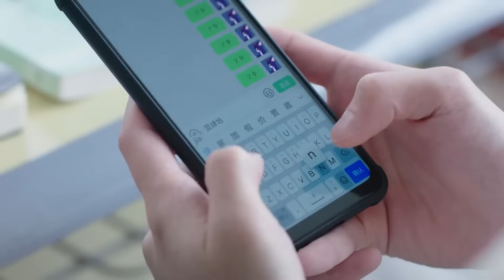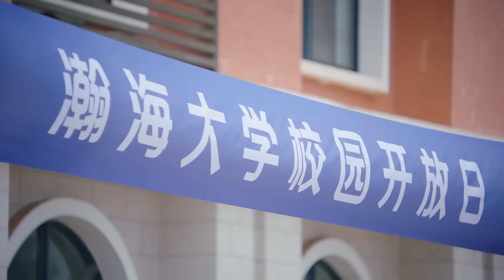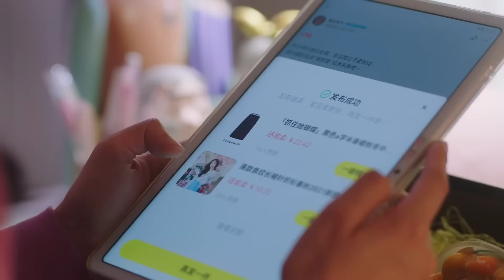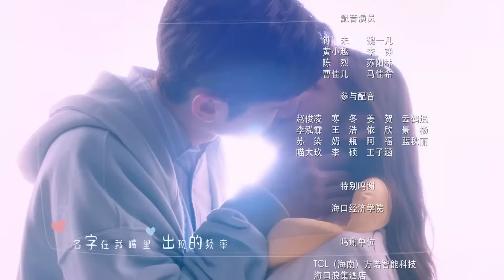Быть Кои-отдельный вид искусства 19 серия (Русская озвучка) дорама Miss Lucky Go!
Название дорамы:Быть Кои-отдельный вид искусства
Жанры: комедия, романтика
Ещё называют: 锦鲤是个技术活, Miss Lucky Go !

💕В ролях:
Лю Тэ, Линь Ци Юй, Чжан Цзюн Минь , Сюй Му Чань , Сюй Мэн Юань, Цзэн Яо Хуэй

💬Описание:
В старшей школе в Чэнь Мижен влюбился самый популярный парень Чжун Вэй, от чего ей дали прозвище "Кои". Кои считается приносящей удачу рыбкой, от чего все считали, что ей очень уж повезло, что в нее влюбился красивый и богатый парень, не смотря на то, что она казалась обычной девушкой.  Но от этого, одноклассницы ей завидовали и сделали своим врагом, от чего Чэнь Мижен была вынуждена сбежать.
И вот, спустя два с половиной года уже в университете она снова встречает красавчика Чжун Вэя. Казалось бы, они уже стали старше, уже нет рядом тех завистливых одноклассниц, и можно спокойно позволить себе любить и быть любимой. Но действительно ли удача на стороне Чэнь Мижен?